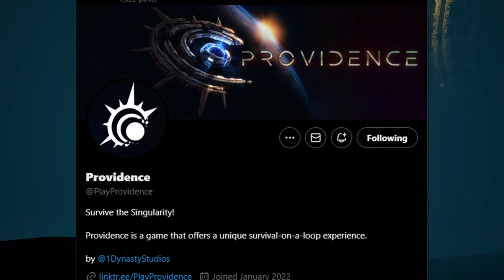Este NOVO Extraction Shooter faz TUDO DIFERENTE!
Providence é um jogo em terceira pessoa que combina elementos de sobrevivência, rogue-lite e extração em mundos alienígenas exóticos e destruídos. Os jogadores assumem o papel de Trailblazers, explorando fragmentos de planetas destruídos que flutuam sobre o abismo de uma singularidade, repleta de vegetação selvagem, criaturas exóticas, misteriosos cofres alienígenas e muitos recursos raros.
Ao ser lançado o  jogo poderá ser jogado em PC/Windows, atualmente na Epic Store.

MEU SETUP